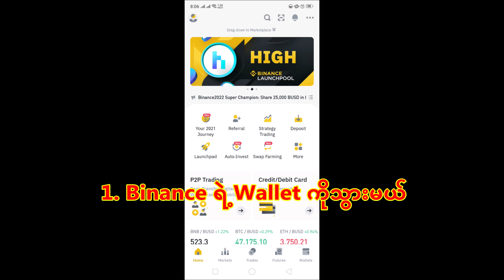Toprich မှ USDT ကို Binance သို့ထုတ်ခြင်း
Premise အသစ်သုံးမည့်သူများ👆
Code ထည့်ရန်-QU75655
dol အသစ်စဆော့မည့်သူများ👆

Gameeကစားရန်👆

Code ထည့်ရန် = VNP1LOIZZ

Code ထည့်ရန် = VWQ2OGR90

ขอบคุณทุกคนที่เข้ามารับชมและติดตาม🙏🙏